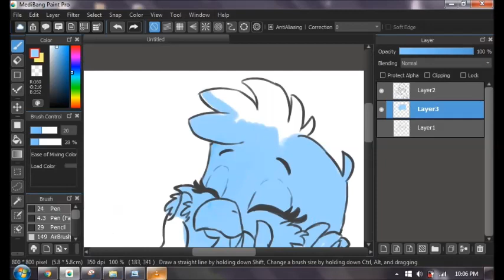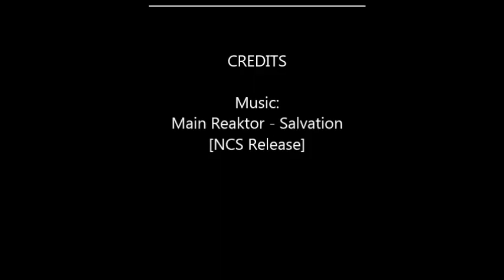TweetFur Face Touchies [SPEED ART]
Ahh, it's been a long time that I have posted any art-related stuff here on Youtube, but here I am again back with a speed paint of trend of us furries to enjoy, it's TweetFur!^v^

It's kinda difficult to draw a stuff while screen recording it because of my netbook's standards, but gladly I finished it.

So enjoy^v^

2019 Jhamar L. B. [Jay]